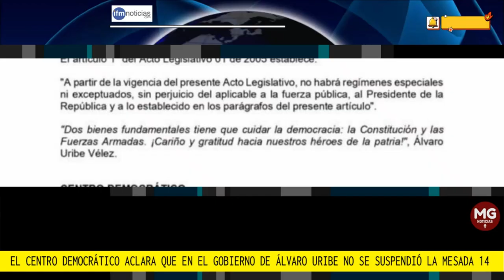CENTRO DEMOCRÁTICO ACLARA QUE EN EL GOBIERNO DE ÁLVARO URIBE NO SE SUSPENDIÓ LA MESADA 14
Con esto también sale al paso el Centro Democrático y aclara que, en el gobierno de Álvaro Uribe, no se suspendió el pago de la mesada 14.